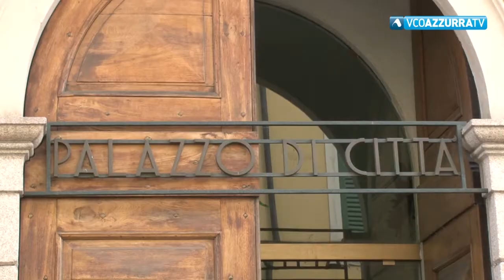In Municipio ad Arona un'antenna della biblioteca cittadina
26 ottobre 2018 - Lo sportello rimarrà attivo sino al completamento dei lavori di ammodernamento della sede di piazza San Graziano